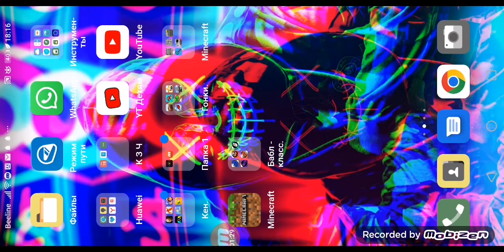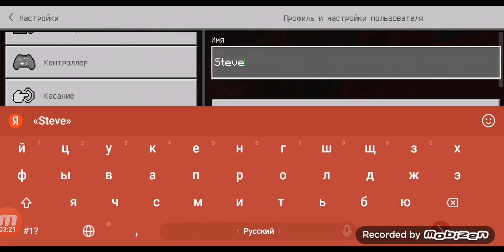1 часть, как играть в Майнкрафт - 1. 16.